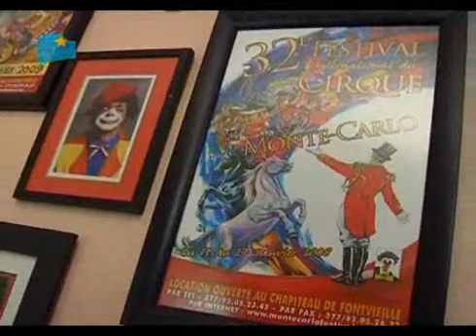Kwêla:Boswell Wilkie Sirkus (28 Desember 2011)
Dié rondreisende sirkus het in die vyftigerjare grondpaaie aangedurf en later treine gebruik om vreugde en fantasie na alle Suid-Afrikaanse stede te bring. 'n Skerp afname in besoekersgetalle het hulle genoop om in 2001 permanent anker te gooi. Vandag het die Boswell Wilkie-sirkus 'n permanente tuiste op 'n plaas naby Randvaal en sorg hulle vir spanbousessies, partytjies en korporatiewe funksies met 'n verskil. Mandi het by Robert en Karen Wilkie gaan kuier.